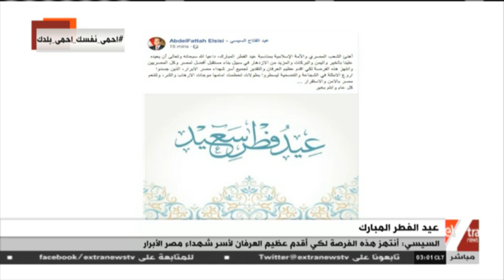موجز أخبار الـ 3 صباحا